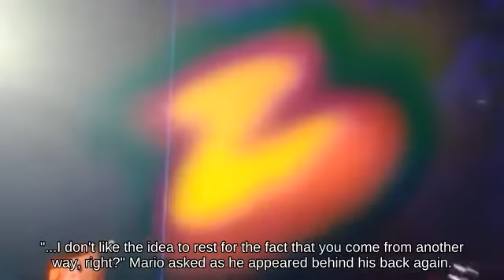😃Horizontal Recovery Robin using Pellet picking up Super Leaf || Wii U🐡